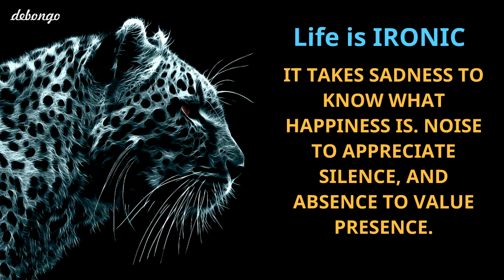Life is IRONIC | Quotes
Life is IRONIC.
IT TAKES SADNESS TO KNOW WHAT HAPPINESS IS. NOISE TO APPRECIATE SILENCE, AND ABSENCE TO VALUE PRESENCE.